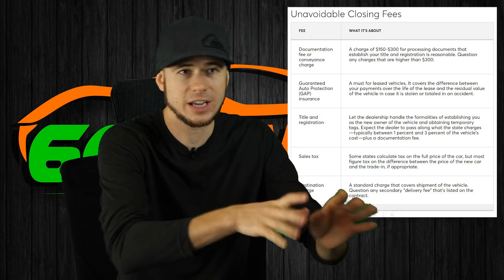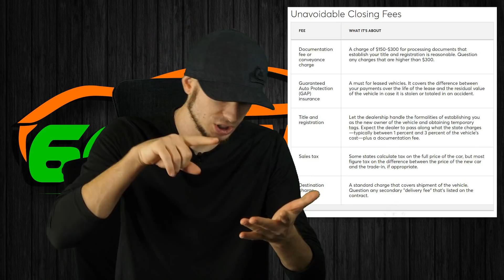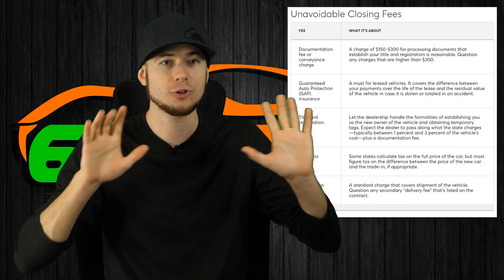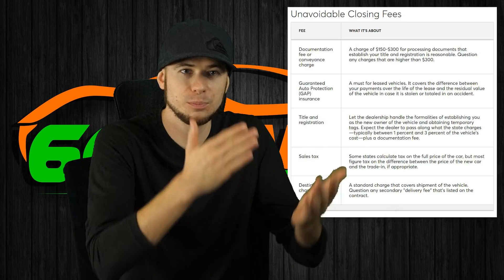Ex-Car Salesman Speaks Out About Dealer Fees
If you are planning on buying a car or selling a car.
1- I will help you find the best financing
2- Pick  the best vehicle for YOUR situation / Or whatever you got in mind already
3- I'll search for a car nation wide to find you the best deal
4- Save you all the hassle and wasted time negotiating and fighting with salesman
5- Negotiate on your behalf with the dealer and deal with the salesman and managers BS and  time wasting
6- If you don't want to pick up the car I'll help you with the delivery
7- If you have a trade in I'll make sure your  family gets the most for it Or if you have general  questions I'll be more then happy to answer them
Hi my name is Dan I'm on the EX-car salesman gone Rogue. I teach people how not to get scammed when buying a car on my website 60minuteCar,com, and how to get the best possible deal on any car. In this video I tell you how to avoid paying dealership fees, and how to get the lowest price on a car.  The best part is you don't have to go to the dealership to negotiate you can do everything over the phone and email. Dealership fees are a scam because dealers make up these fees just to make extra money. I recently ran across a dealership that charges their customers $1,300 for filling out paperwork and the car wash. I teach you how not to pay documentation fee or any other BS fee that dealers likes to make up. Also how not to pay for the delivery charge since the car has already been delivered or if the car is not there then it's the dealer's expense and is not something you have to pay for. If you are planning to buy a car in the next couple of weeks visit my website 60minuteCar,com where I have made series of videos where I teach you how to get the best possible deal can you car. 60 minute car 60minutecar
Destination Charge, Documentation Fee, Advertising Fee, Advertising charge, Additional dealer markup, Credit life insurance, Pinstriping, VIN etching, Consumer Reports, car dealer fees to avoid, Dave Ramsey,  how to buy a car, mike davenport, louisville ky, car buying, how to negotiate

"Ex Car Sales Man Speaks Out About Dealer Fees"